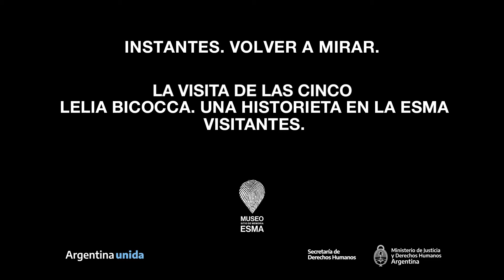2021 - Instantes. Volver a Mirar: Lelia Bicocca. Una historieta en la ESMA. Parte I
Hoy regresamos con una nueva entrega de “Instantes. Volver a mirar”, una sección en la que compartimos fragmentos de algunas de ediciones pasadas de La Visita de las Cinco. A partir del recorte audiovisual nos detenemos a mirar, a observar detalles, a escuchar de nuevo a los y las protagonistas, pero desde otro lado, desde los márgenes, para revivir, para reencontrarse pero también, para quienes no estuvieron, para escucharlos por primera vez.

Lelia Bicocca. Una historieta en la ESMA. Primera entrega.
Cada edición de La Visita de las Cinco se constituye, en gran parte, por los visitantes que asisten a la cita del último sábado de cada mes. Hay quienes van exclusivamente a la visita que les interesa, están los/las que vienen por primera vez a conocer el Museo, y aquellos/as que no faltan a ninguna. Para esta entrega de “Instantes. Volver a mirar” compartimos algunos de esos rostros, expresiones y compromisos que recopilamos de La Visita de las Cinco de mayo de 2017, “Lelia Bicocca. Una historieta en la ESMA” que contó con la presencia de Maitena, Ricardo Camuñas y Roxana Barone.